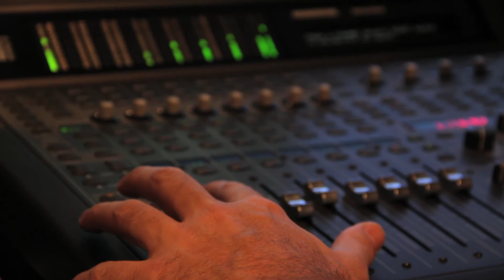Patrícia Coelho | Welcome Stranger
Trilha do espetáculo de Teatro com Regina Duarte -   "BEM - VINDO ESTRANHO"

WELCOME, STRANGER
Composta e produzida por Marcelo Pellegrini
VOZ - Patrícia Coelho
GUITARRA / VIOLÃO - Maurício Caruso
BAIXO - David RAngel
BATERIA - Tuto Ferraz
PIANO - Marcelo Pellegrini